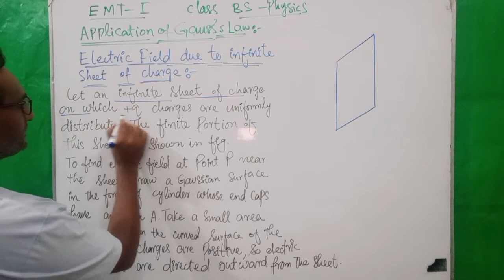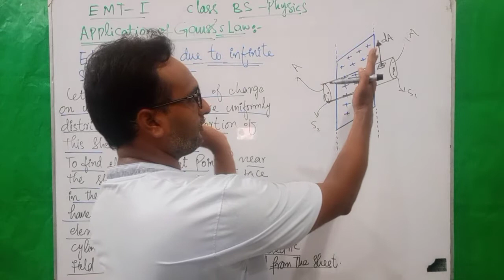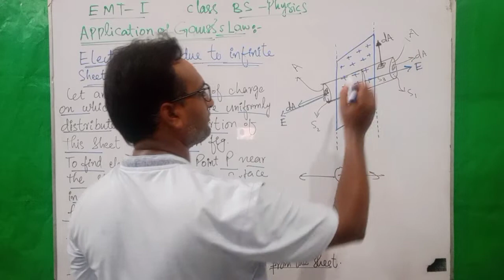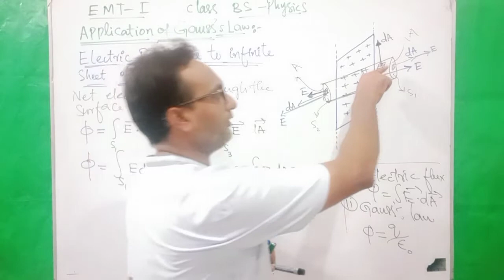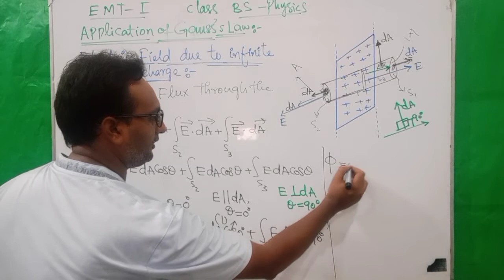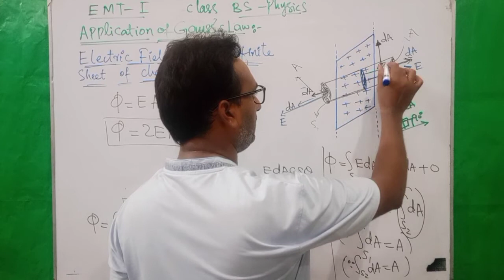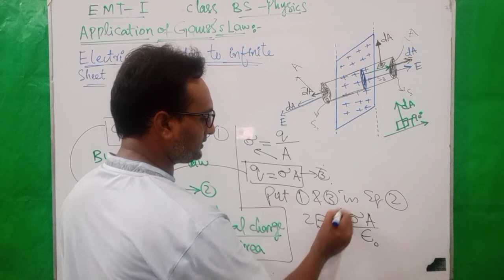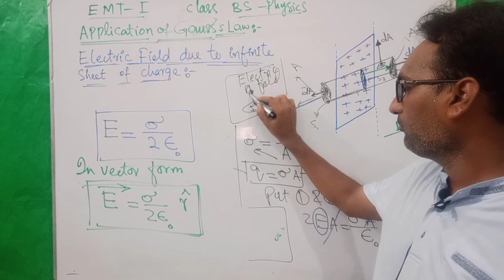Electric Field due to infinite sheet of charge( Application of Gauss Law)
Class BS Physics/BS Mathematics/B.Sc
Chapter Gauss's law
Second Application of Gauss law